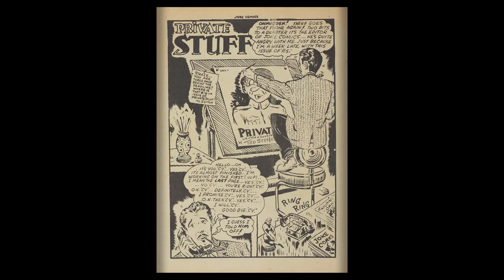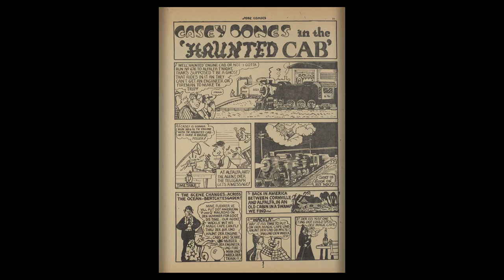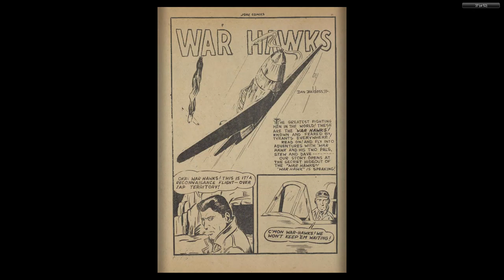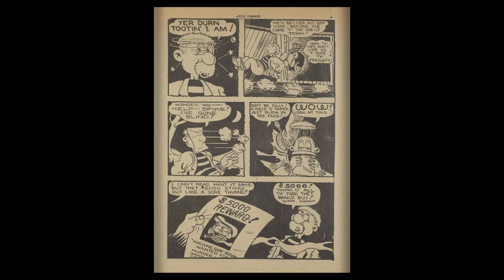CANADIAN 1940's COMICS__Joke Comics 016 1944 52p